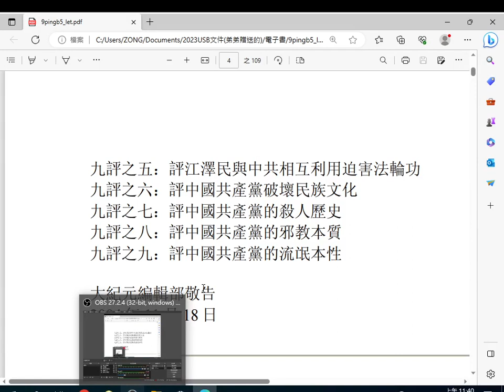2023 06 05 11 history 40 31